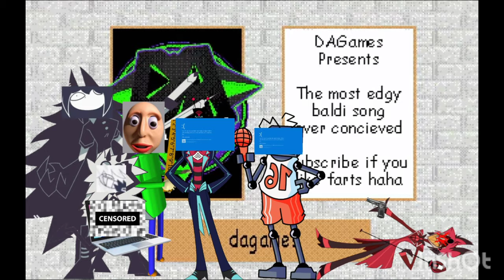Baldi Searching Up Fundamental Paper Education On YouTube EPISODE 8!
Check out list of episodes ⚠️ credits whoever made the art⚠️
 This is the longest episode so far i have no planning to extend more then 1 minutes depending on story /side plot but this is my favourite episode to make so far